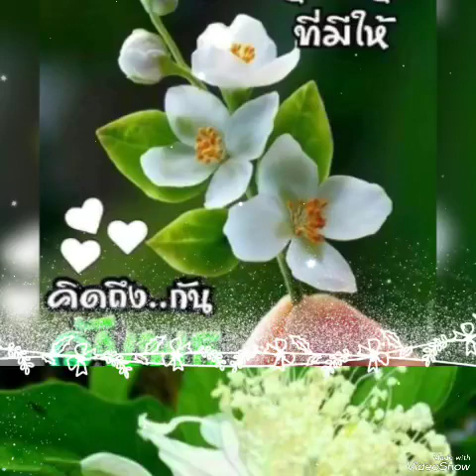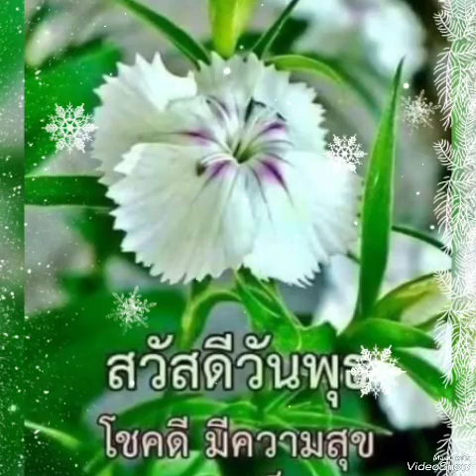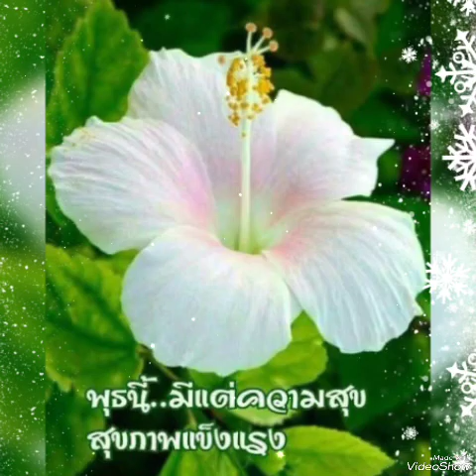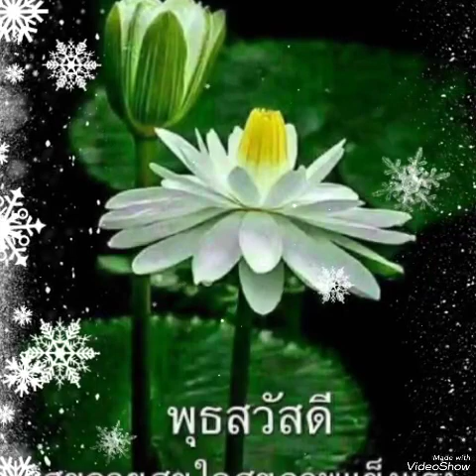# ใจรัก #.. สุชาติ ชวางกูร.. ☘️สุขสันต์ วันพุธ ค่ะ🌿